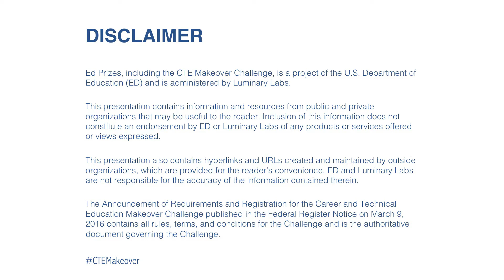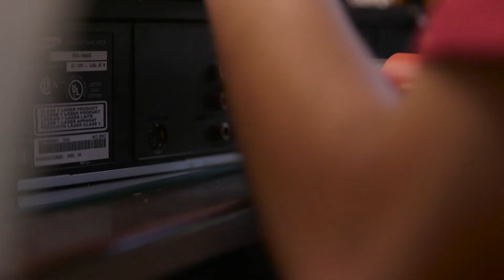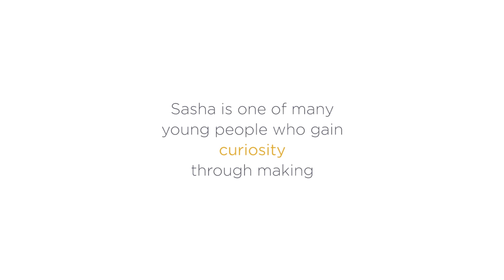Introduction to the Maker Movement presented by Maker Ed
This webinar is part of CTE Makeover Bootcamp Lesson 1: Making and 21st Century Skills. Introduction to the Maker Movement presented by Maker Ed provides an overview of making and the Maker Movement.